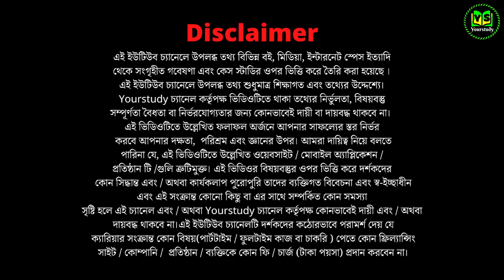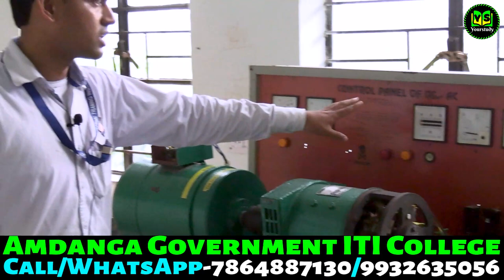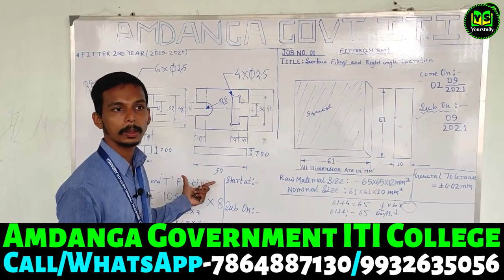সরকারি ITI কলেজে সরাসরি ভর্তি চলছে | Wb ITI Admission 2022 | ITI courses after 10/12th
Amdanga Government ITI College
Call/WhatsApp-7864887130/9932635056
Amdanga Government ITI College WhatsApp Group: